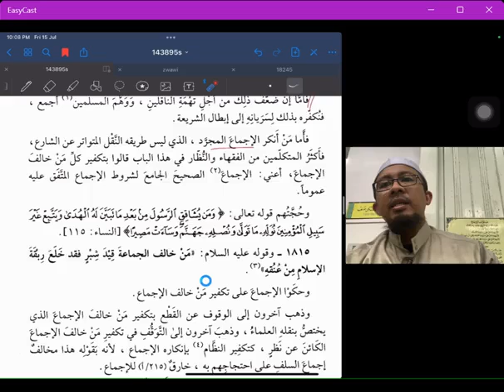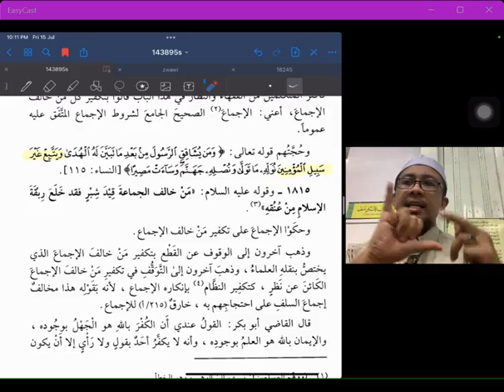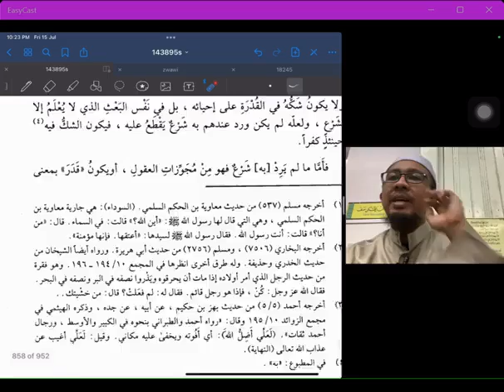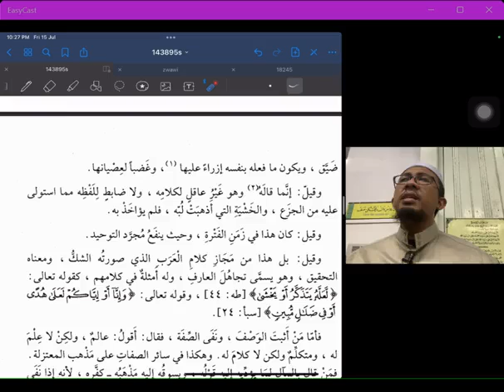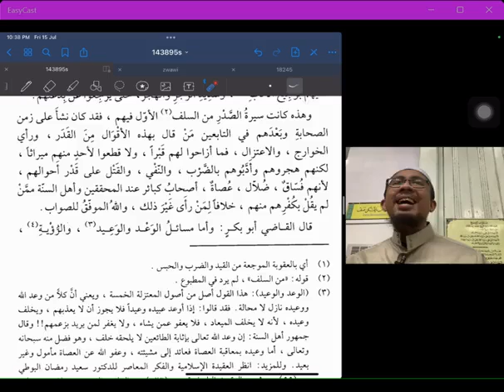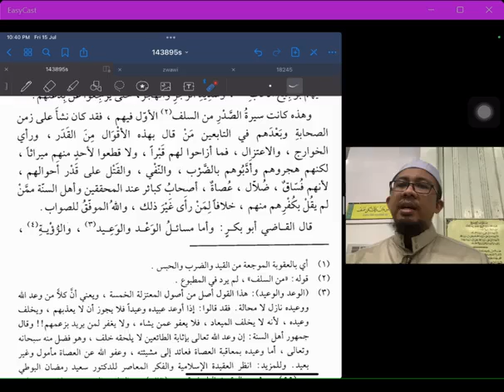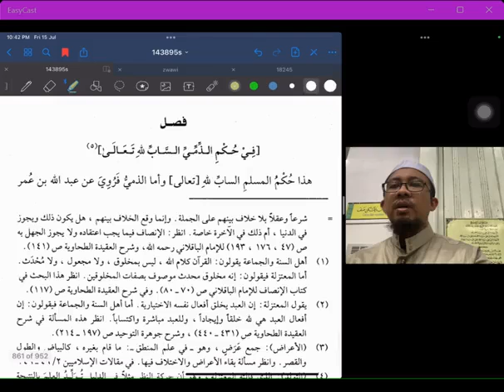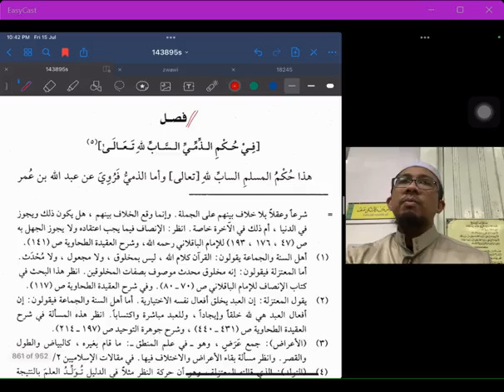Asyifā Bita’rīfi Huquqil Mustofa | Majlis 91 | : Ustaz Mahadi Mohammad